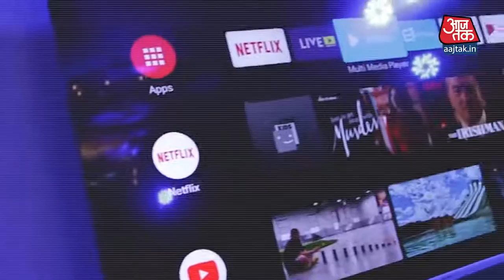Coronavirus का China के साथ साथ Global Economy और Indian Economy पर क्या असर होगा KissaAajtak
Be careful and take care of your health!
अगर किसी देश ने सबसे कम समय में अपनी Economy को World's Fastest Growing Economy में शामिल किया है तो वो है China. 13.6 ट्रिलियन डॉलर की GDP के साथ China World की दूसरी सबसे बड़ी Economy है. लेकिन फिलहाल China में विकास का पहिया रुकता हुआ सा नज़र आ रहा है जिस China की Growth को America जैसे बड़े बड़े देश भी नहीं रोक पाए उसे Corona Virus ने झटका दे दिया है. चीन में फैले इस Corona Virus का असर लोगों की ज़िंदगियों पर तो पड़ ही रहा है साथ ही China के साथ साथ World Economy पर भी इस Corona Virus का असर दिखने लग गया है. KissaAajtak पर मैं बताऊंगा कि कैसे Corona Virus का असर China के साथ साथ World Economy पर हो रहा है और साथ ही Indian Economy के लिए इसके क्या मायने हैं.